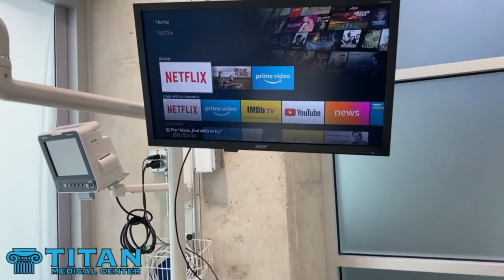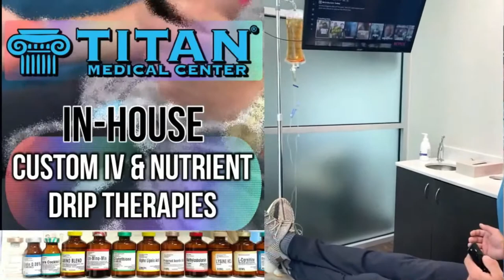Titan Medical Health and Lifestyle TV Show 8-9-20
This week's segment!

- Taking Medication: Oral vs Injection with APRN Cass
- In-House Custom IV and Nutrient Drip Therapies
- Titan Testimonials & Reviews Short Video
- Hormones and Blood Testing - APRN Cass
- Prioritize Your Health With Titan Short Video
- John and Sharisse - Immune Boosting Therapies
- Thymosin Alpha 1 Informational with APRN Cass
- Cupid’s Corner: The 3 C’s of relationships

We will be going over everything from health lifestyle tips, fashion, interviews, titan therapies, and much more. Tune in and let us know how you like it, or what you would like to see.We offer Hormone Replacement Therapy, Injectable Vitamins, Medical Weight Loss, Sexual Enhancers and much more to help enhance your life and performance while operating at optimal health levels. We have medical doctors and start with blood work testing to get you on the right track!